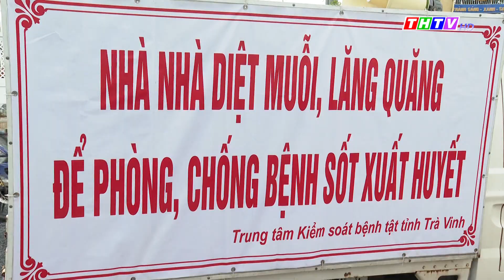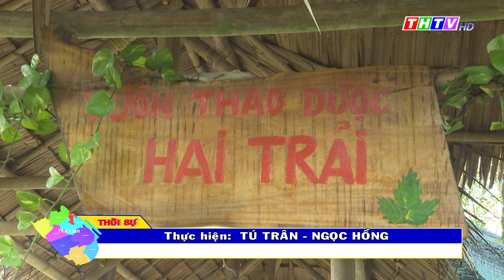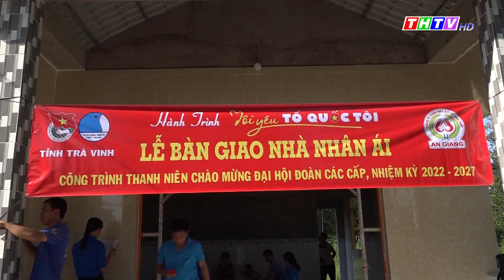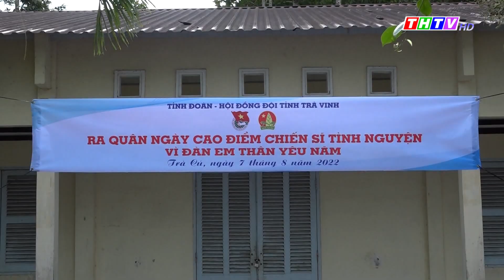Trà Vinh: Tăng cường phòng chống dịch bệnh Covid-19|Thời sự tối 24/8/2022